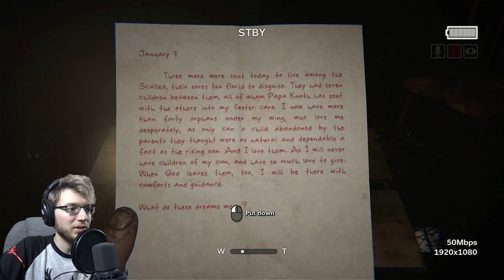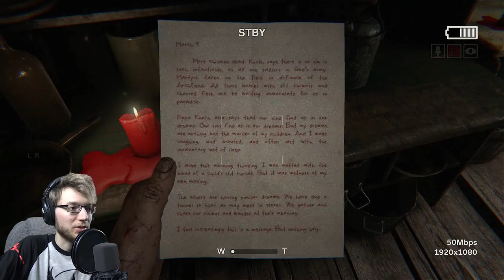Outlast 2 | SPOOKY FARM | Part 2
Outlast 2 is a first-person survival horror video game developed by Red Barrels. You play as Blake Langermann, a cameraman working with your wife, Lynn. The two of you are investigative journalists willing to take risks and dig deep to uncover the stories no one else will dare touch. You’re following a trail of clues that started with the seemingly impossible murder of a pregnant woman known only as Jane Doe. The investigation has lead you miles into the Arizona desert, to a darkness so deep that no one could shed light upon it, and a corruption so profound that going mad may be the only sane thing to do.

Game: Outlast 2 (PC)
Developer: Red Barrels
Publisher: Red Barrels
Platforms: PS4, PC, XB1
Recorded: 4/28/17